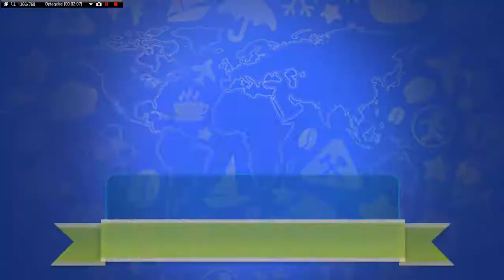Gummy Drop - Monsterville - Level 4